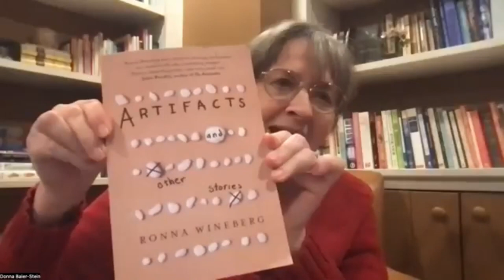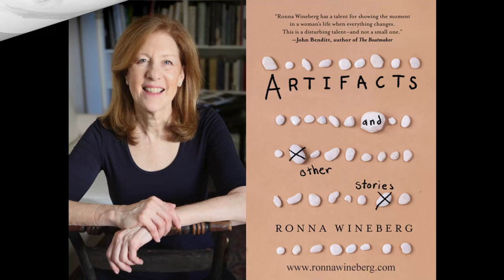Writing Early/Writing Late: Emerging As A Writer Later In Life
Conversation With Ronna Wineberg, John Benditt and Donna Baier Stein. Celebrating Ronna Wineberg's new book, Artifacts and Other Stories.